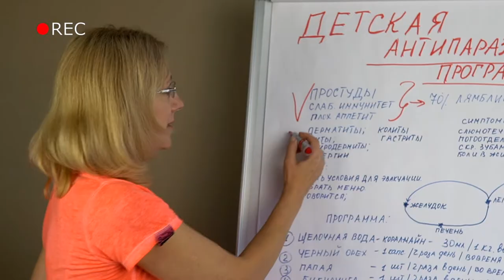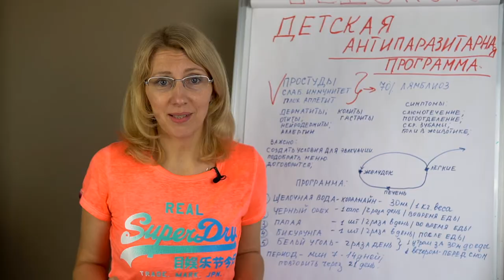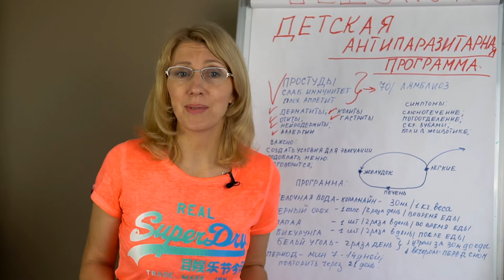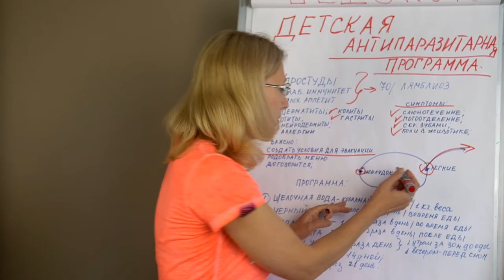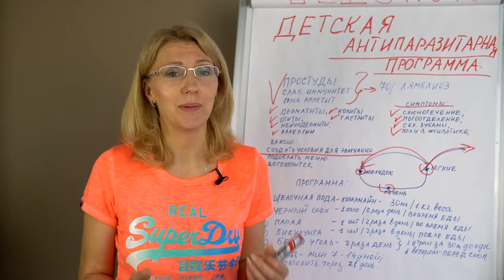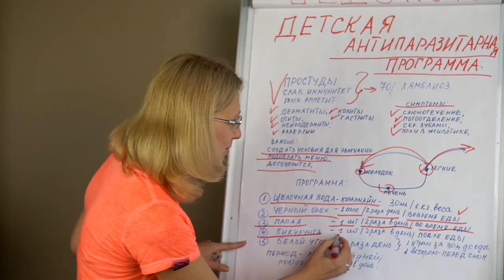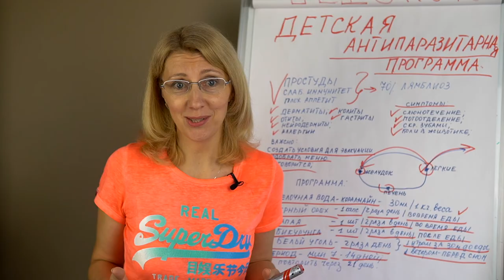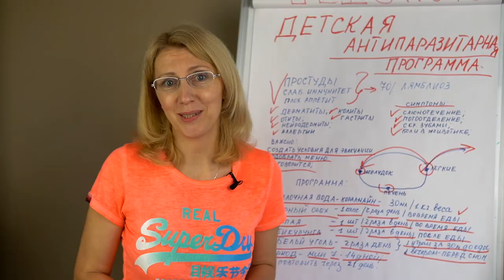✅ КАК ВЫВЕСТИ ГЛИСТЫ у РЕБЕНКА ❗❗ ОЧИЩЕНИЕ от ПАРАЗИТОВ для ДЕТЕЙ ❗❗ ЗДОРОВЫЙ ОБРАЗ ЖИЗНИ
🔶🎥 Сегодня на канале здоровый образ жизни тема видео - как вывести глисты у ребенка? Очищение от паразитов для детей. Какая есть безопасная и  эффективная антипаразитарная программа для детей? Какие признаки паразитов у детей существуют.
Многие болезни связаны с присутствием паразитов у детей - детские простуды, слабый иммунитет, плохой аппетит или наоборот через чур хороший, мы очень редко связываем с наличием острицы у детей или лямблий.
И часто мы начинаем лечить дерматозы, отиты, нейродермиты, колиты, гастриты, аллергии и ряд других заболеваний не задумываясь о первопричине.
А это может быть лямблиоз, острицы, аскариды. И определить их, например, на анализ кала крайне сложно.
Поэтому каждому родителю необходимо разобраться подробнее, какие есть антигельминтные программы и периодически проводить профилактику.
👩‍🦰 Подробнее об всем смотрите видео на канале здоровый образ жизни тема видео - как вывести глисты у ребенка? Очищение от паразитов для детей.

✅ Узнай за 1 минуту признаки вероятного присутствия паразитов в организме. Пройди мини-тест и получи 🎁 чек-лист "23 природных противопаразитарных средств"

▶ "Важность цинка в организме // Что такое цинк и почему важно следить за уровнем цинка в организме?"

👉 Обо мне:
Меня зовут Людмила Горбунова, мой канал посвящен системному подходу к здоровью и полезному питанию; сохранению молодости; очистительным программам; пониманию физиологии; причинам заболеваний; комплексному и системному восстановлению организма .

На канале вы найдете простые объяснения о пользе воды, алгоритмах очищения, качественных нутриентах, полезных и вредных продуктах,  рецептах.

Все мои советы основаны только на личном опыте и полученных результатах.

Буду рада делиться опытом.
Открыта для знакомств и общения.

0:00 В этом видео
0:24 Гельминты
1:11 Заболевания у детей от гельминтов
2:11 Симптомы гельминтов у ребенка
3:03 Ошибки родителей
3:48 Как правильно проводить антигельминтную программу
7:32 Какие продукты антигельминтного действия